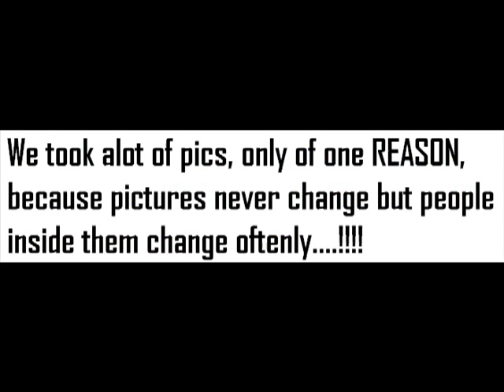life at stanthony college lahore 08 batch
This is a picturiol tribute to St anthiny college and the ppl we had their in 08 batch. luv u guys